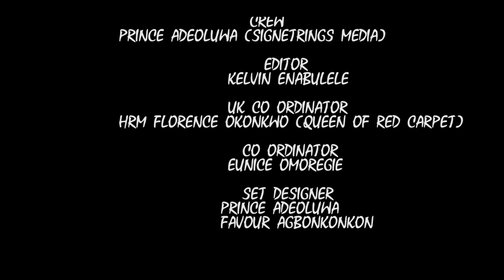FAKON EMPIRE TALKSHOW 🫶 🐅 A MOMENT WITH [PROF DR JULIET HAMMOND]